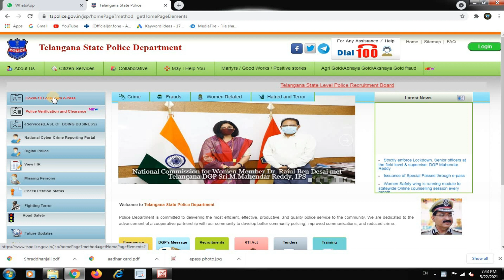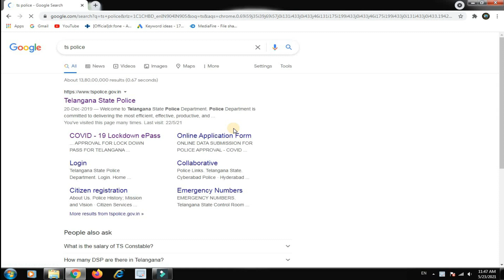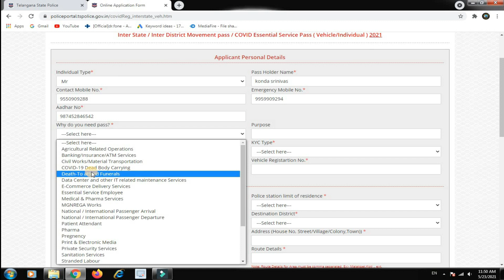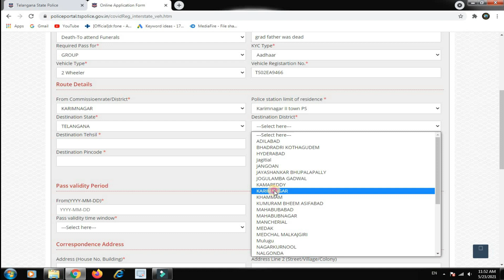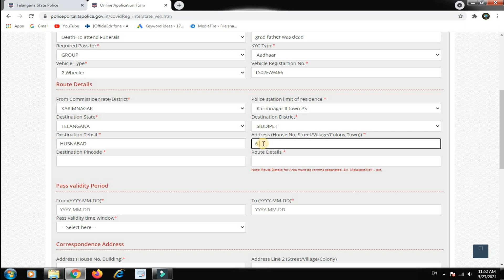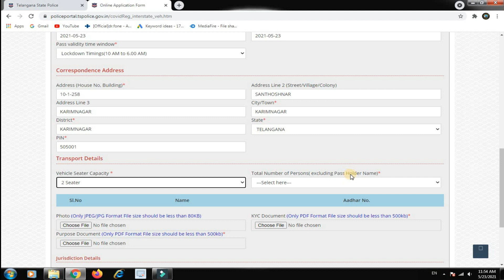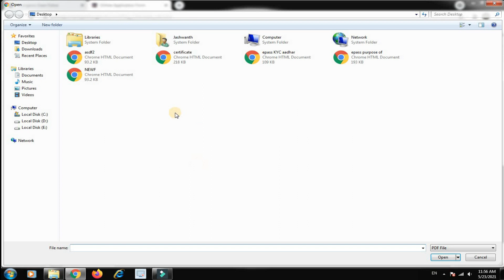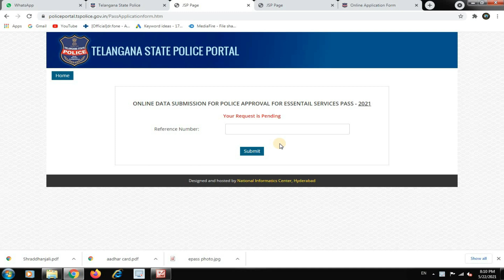Covid-19 Lockdown e-Pass || how to Apply Lock down e-Pass 2021 in emergency journey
Welcome to konda tech89
COVID - 19 Lockdown ePass - 2021
Namaskaar… This video contains useful information. I hope this video ONLINE DATA SUBMISSION FOR POLICE APPROVAL FOR LOCK DOWN PASS can help you a lot and i am here for your knowledge. And you are getting some knowledge through my konda tech89 video e-Pass. Hence i am very happy for that so please support me and encourage me.

konda tech89
konda tech 89
tech89
how to apply lockdown epass in telangana
Covid-19 Lockdown e-Pass 2021
Apply Lock down e-Pass 2021 for travelling
how to apply epass for marriage in lockdown
lockdwon epass
telangana lockdown epass for travelling
how to apply lockdown epass in emergency
ONLINE DATA SUBMISSION FOR POLICE APPROVAL FOR LOCK DOWN PASS
how to check epass status
in telugu
epass for death
epass for pregnant
covid 19 epass
epass for 2021 in telugu